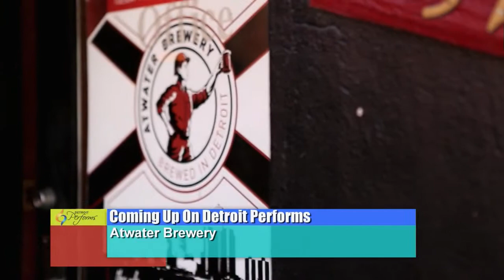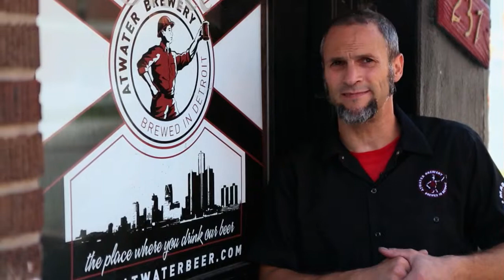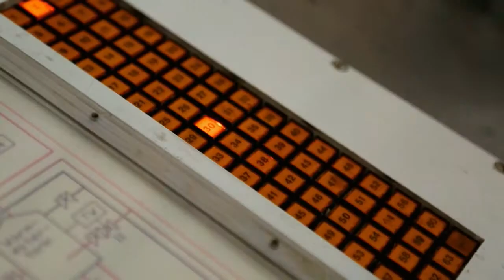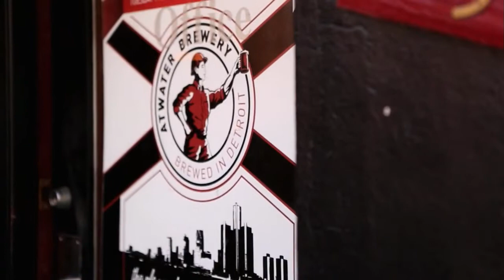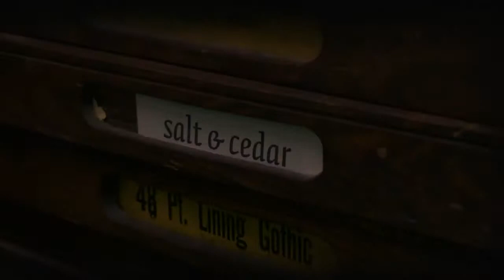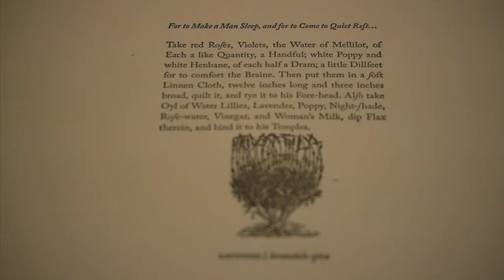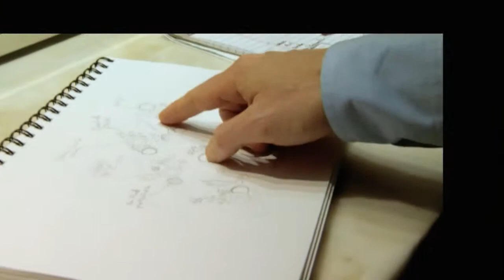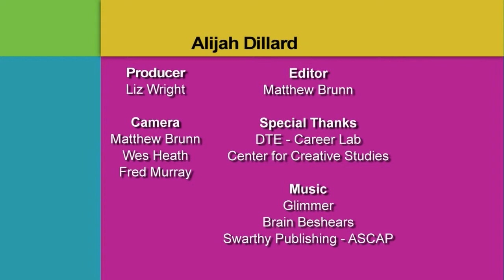Eastern Market Part II | Detroit Performs Full Episode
Air Date: 10/15/13. On this episode of Detroit Performs: The Atwater Brewery pours their Detroit pride into their beer; College for Creative Studies student Alijah Dillard adds a meaningful mural to Detroit's Brightmoor neighborhood; CriticCar Detroit shares a review on the Magenta Giraffe; Letterpress studio Salt and Cedar mixes their love of food with their art of printing; And a chef reveals the art of making sushi at Uchi. Plus, host DJ Oliver takes us around Detroit's Eastern Market during the Market's Third Thursday event. Episode 116.